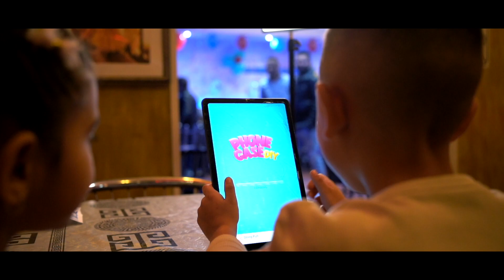ALEKS BIRTHDAY CLIP